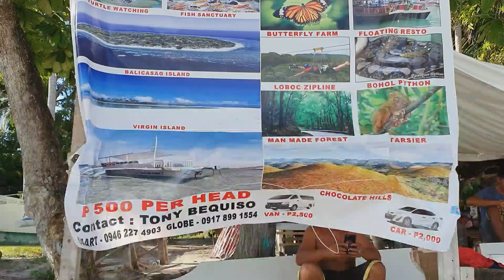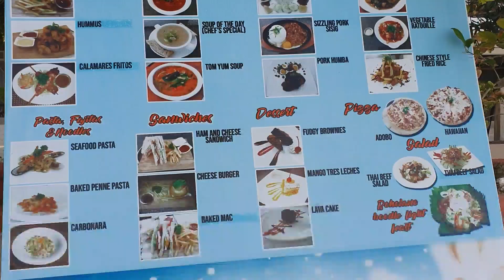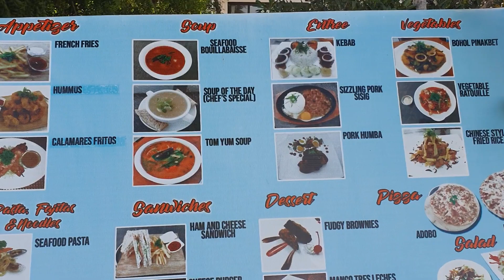Dumaluan Beach Panglau Bohol, Philippines VLOG, longest beach in Panglao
Dumaluan Beach is the longest beach in Panglao, with really white sand, perfect place to spend holidays or to relax. Visit resorts, restaurants and the whole beach, also from the air.